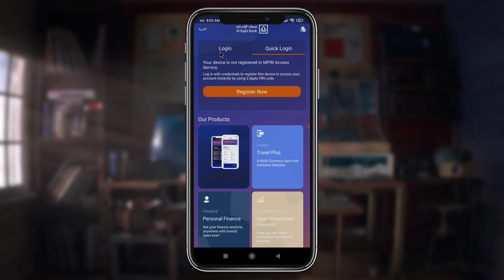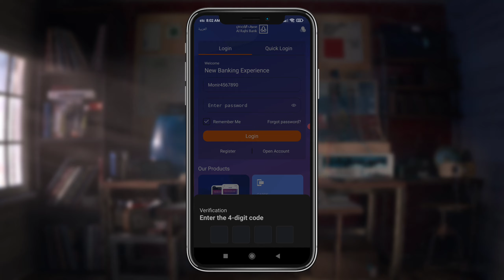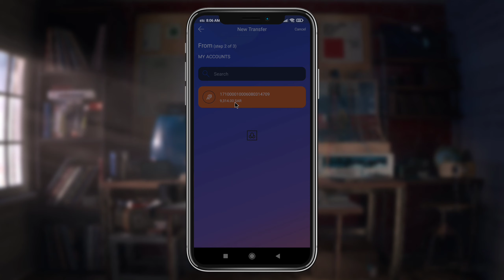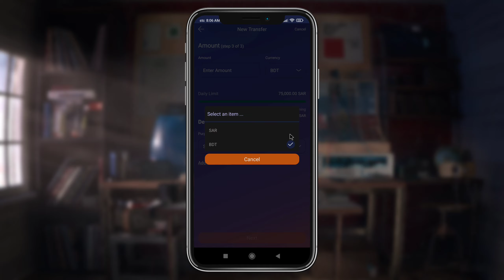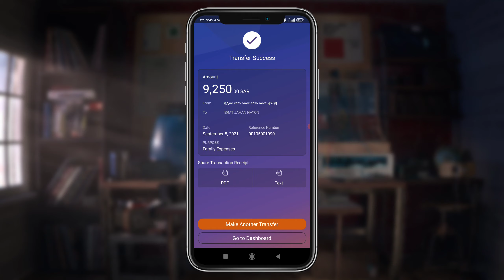Al Rajhi Mobile App দিয়ে টাকা Transfer করুন | Al Rajhi Bank Mobile Money Transfer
How to Register Al Rajhi Mobile App | Create Account Online Al Rajhi | Al Rajhi Mobile App রেজিষ্টার

Contact & Social
  GET IN TOUCH

Alamgir Hossan Content Creator